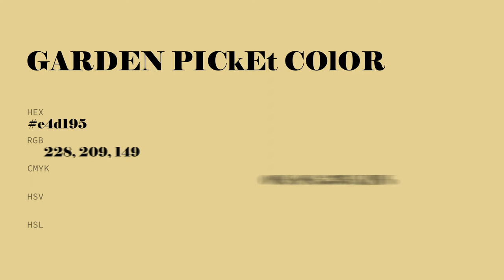Garden Picket color e4d195 hex color - Yellow color - Cool color e4d195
What color is Garden Picket ? e4d195 hex color - Yellow color - Cool color e4d195

Hex e4d195 Color Code is also known as Garden Picket color.